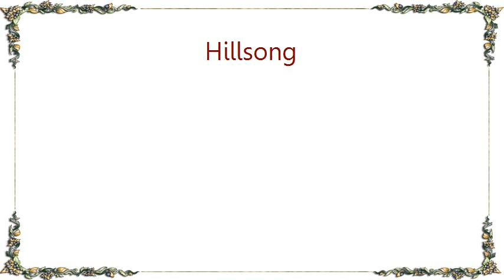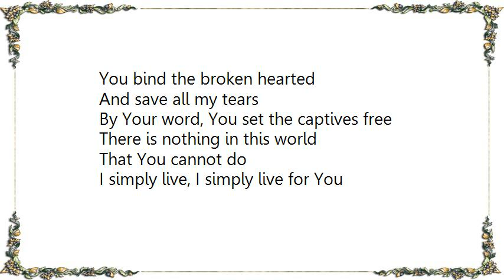Hillsong - Simply Worship Lyrics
[Lyrics Hillsong - Simply Worship]
Say the word and I will sing for You
Over oceans deep, I will follow
If each star was a song
And every breath of wind, praise
It would still fail by far to say
All my heart contains
I simply live, I simply live for You

As the glory of Your presence
Now fills this place
In worship, we will meet You face to face
There is nothing in this world
To which You can be compared
Glory on glory, praise upon praise
You bind the broken hearted
And save all my tears
By Your word, You set the captives free